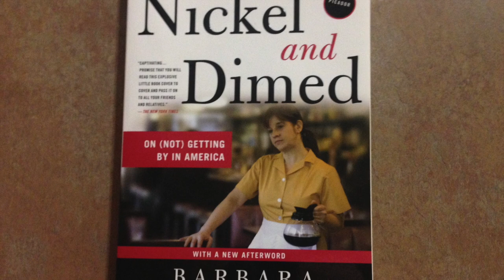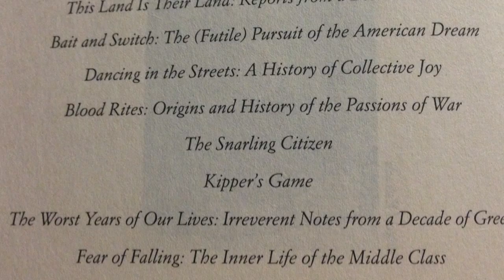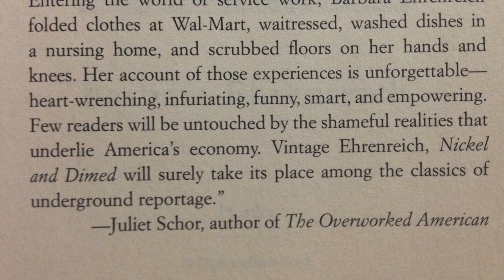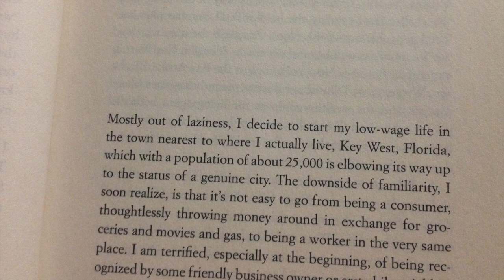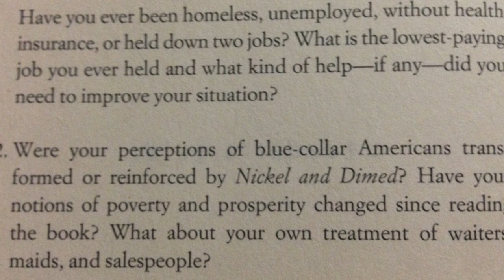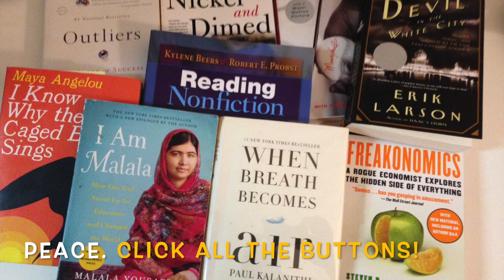Nickel and Dimed by Barbara Ehrenreich - Book Talk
Continuing Nonfiction November, Jeremy Fee delivers a book talk about the undercover journalistic work Nickel and Dimed by Barbara Ehrenreich.